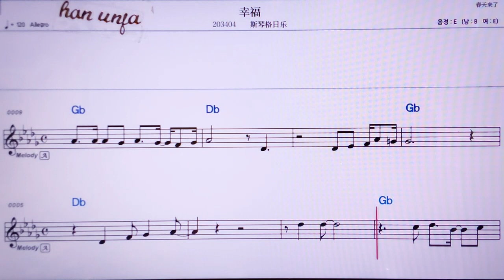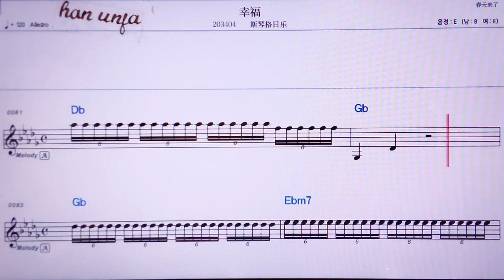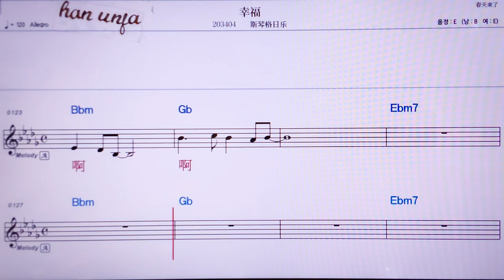💖 씽푸/쓰친거로러 👍MR,노래방, 악보, 코드,Karaoke With Sheet Music